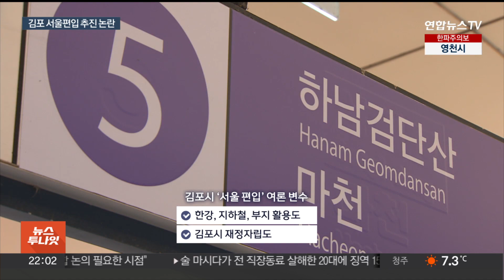김포 '서울편입' 핵심 변수는 '시민생각'…불만 여론도 감지 / 연합뉴스TV (YonhapnewsTV)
김포 '서울편입' 핵심 변수는 '시민생각'…불만 여론도 감지

[앵커]

서울시와 김포시가 공동연구반을 만들어 김포의 서울편입 효과를 따져보기로 한 가운데 두 지역 주민들이 어떤 뜻을 갖고 있는지도 관심을 끌고 있습니다.

김포시는 대부분 긍정적인 반응이라고 설명하지만 일각에서는 비판 여론도 나오고 있습니다.

[기자]

[오세훈 / 서울시장] "지금 형성되는 어떤 찬반 의견은 상당히 기초적인 정보조차도 서로 공유가 안 된 상태에서 형성되는 여론이기 때문에…."

김포시장과의 면담 직후 오세훈 서울시장은 시민들이 의견을 형성할 수 있는 기초 자료를 제공하는 게 중요하다고 강조했습니다.

시간을 갖고 시민 여론 추이를 살피겠다는 속뜻입니다.

편입에 적극적인 김병수 김포시장이 시민들 대부분이 찬성이었다며 군불을 때고 있는 이유도 같은 맥락입니다.

김 시장은 서울시민들을 향해 김포 편입의 이점을 강조하면서, 김포시민들의 여론이 찬성에 가깝다는 점을 설명했습니다.

[김병수 / 김포시장] "카페나, 민간에서 했던 결과들이 일부 있어요. 현장에서 만났던 분위기를 전달했던 거고, 공식적인 여론조사는 지금 하고 있습니다."

김포시민들 중 김포가 경제적으로 쇠락을 겪을 거라며 편입에 반대하는 움직임도 나타나고 있습니다.

[김해도 / 시민의힘 공동대표] "역사와 전통을 갖고 김포시가 존재하는데 그걸 가지고 단시일 내에 김포시가 서울시에 편입한다고 발표하는 것은 정말 이거는 50만 김포시민의 의사에 반하는 그런 행위라고 생각됩니다."

서울시민들의 생각도 변수로 꼽힙니다.

김 시장은 서울시민들이 얻을 통합 효과로 한강 활용이나 지하철 5호선, 부지 활용 등을 강조하고 있는데, 김포시 편입으로 얻는 세수보다 김포시의 낮은 재정자립도가 발목을 잡을 수 있다는 지적도 만만치 않습니다.

편입 이슈가 김포시 외 다른 지역에까지 영향을 주고 있는 데다, 정치적 이슈로 부각되고 있는 만큼 시민 여론은 앞으로 가장 큰 변수가 될 전망입니다.